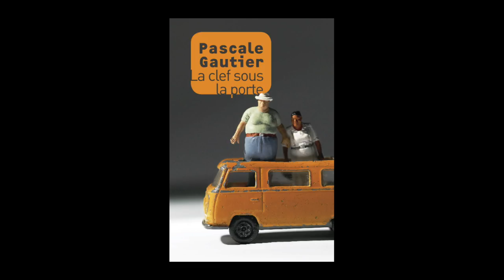Pascale Gautier - La clef sous la porte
Pascale Gautier vous présente son ouvrage "La clef sous la porte". Parution le 20 août 2015 aux éditions Joëlle Losfeld. Rentrée littéraire automne 2015.

Notes de Musique : “Dreaming Is A Private Thing” (by Lee Rosevere). Free Music Archive.